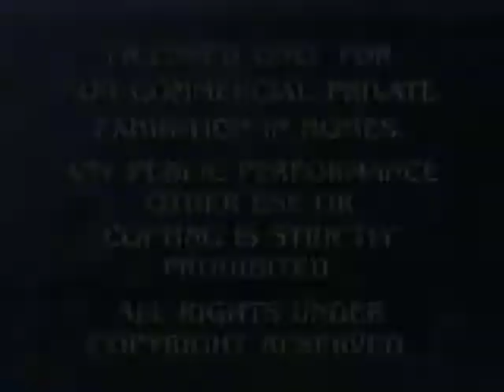Opening To Charlotte's Web 1999 VHS (2000 Reprint)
This copy is a late-2000 reprint in a black tape with the blue letters sticker label with the 2000 copyright year on the bottom of the label.

Here's the order:
1. Ned's Newt Videos Trailer
2. Paramount Means Family Entertainment Trailer (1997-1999)
3. Peanuts Videos Trailer (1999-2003)
4. Paramount Feature Presentation Logo/Warning Screen (Viacom Variant, 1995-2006)
5. Paramount Pictures Logo (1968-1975)
6. Opening Credits